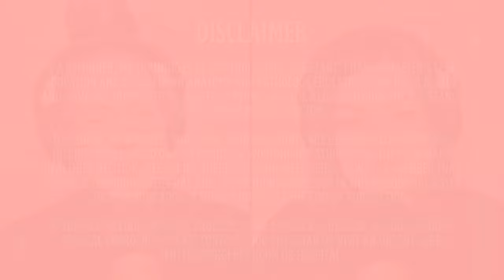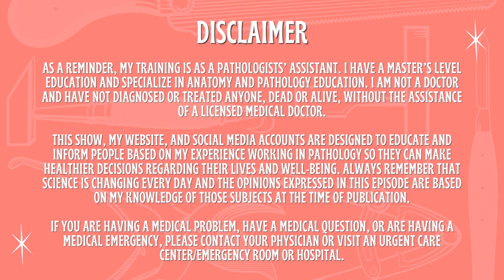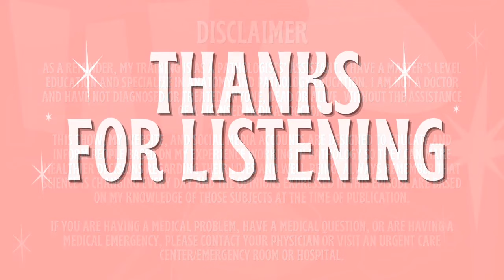Six Shocking Stories - Meat Off The Bone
This week on Six Shocking Stories, we discuss a horrific matricide, an unusual dog bite infection, alcohol immersion, a woman who ate crayons, a surprise mass in a child's brain, and a man who is missing 90% of his brain.

StinkBalm!

Giant Microbes!
Want to win Giant Microbes?! To enter, please leave Mother Knows Death a written review on Apple podcasts, screenshot your submission, and email it directly to . Contest ends 9/13/24.

The Gross Room!
Bringing the lab right to you! Check out thousands of blog posts and engage in discussions with my awesome community! visit thegrossroom.com for more info.